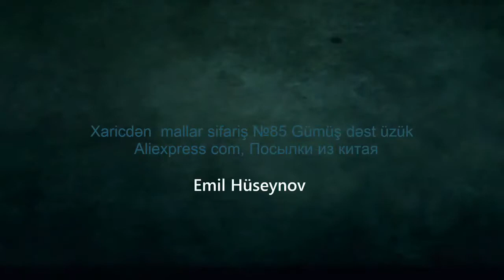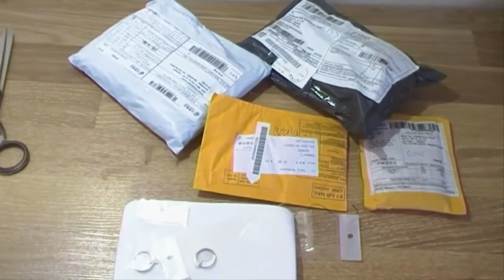Xaricdən mallar sifariş №85 Gümüş dəst üzük